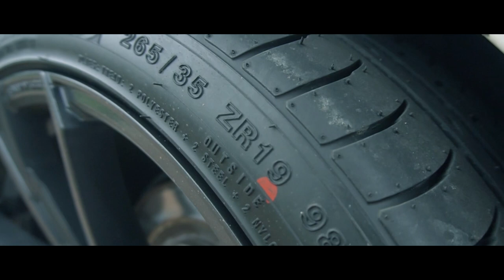Owner's Spotlight - Modifikasi BMW F30 Pakai Velg HSR Wheel - HSR FG Tual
Di Owner’s Spotlight kali ini, teamhsr mendatangi Haiser Tangerang yang sudah modifikasi BMW F30 miliknya menggunakan velg HSRWheel.

FG TUAL B361X HSR R19X85/95 H5X120 ET35/30 LIQUID METAL FITS WITH TIRES FROM ACCELERA PHI 265 35 R19